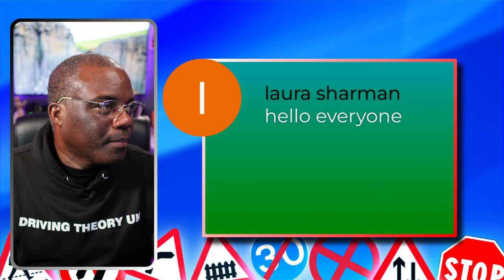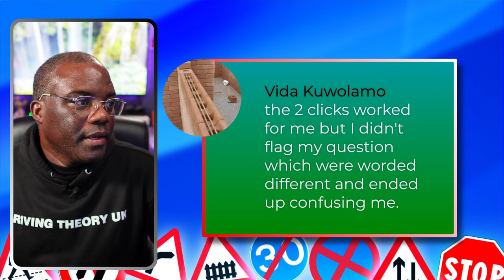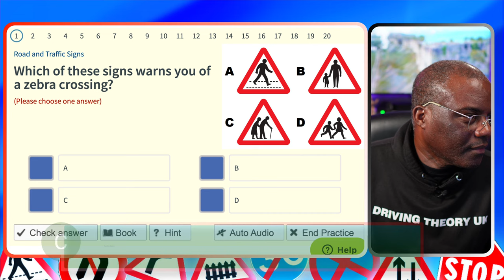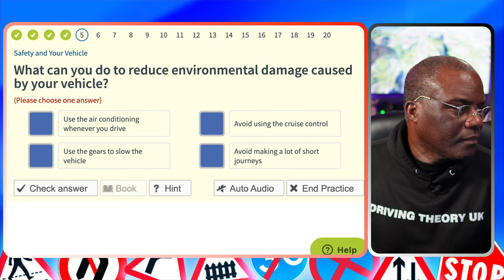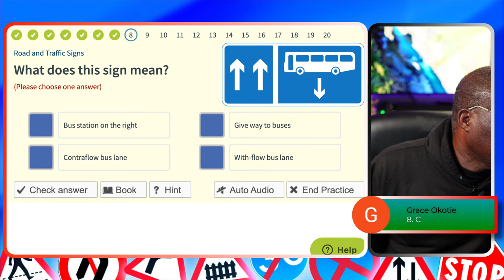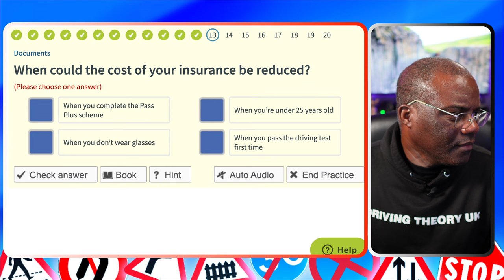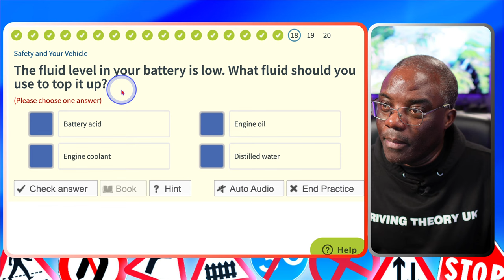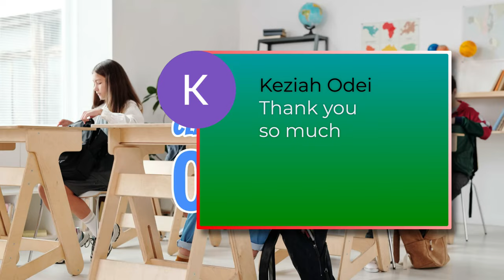💡 Don't Struggle Alone, Come & Study With Me To Pass Your Theory Test 📚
"Welcome to our LIVE Mock Theory Test session! 🚗💨 If you're gearing up to take your theory test, this video is a MUST-WATCH. We're revealing EASY secrets and tips to ensure you PASS on your first attempt. Join us as we dive deep into real test questions, break down answers, and share insider strategies that have helped thousands of learners succeed.

Don't miss out on these game-changing insights – it might just be the edge you need. Remember to hit that 'Like' button

Relevance Keyword: driving theory test,road signs for driving test,
theory test 2024 uk, hazard perception test 2024, driving theory test, driving theory uk,
theory test, dorian think success